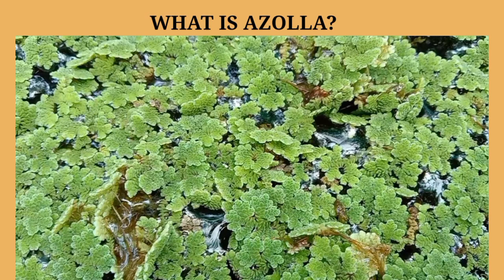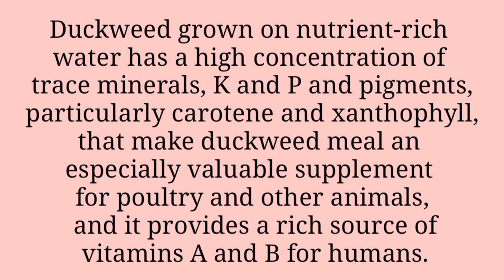Azolla & Duckweed Farming in the PHILIPPINES for Free range Poultry